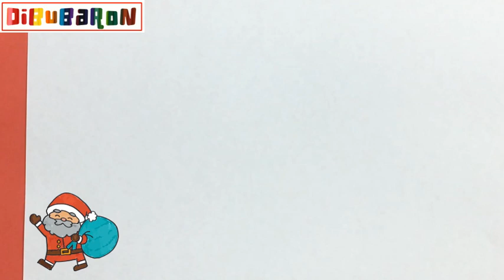10 Dibujos lindos y faciles para Navidad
Este video te muestra 10 idas muy lindas para dibujar esta navidad :D